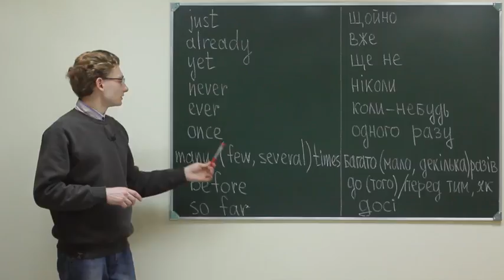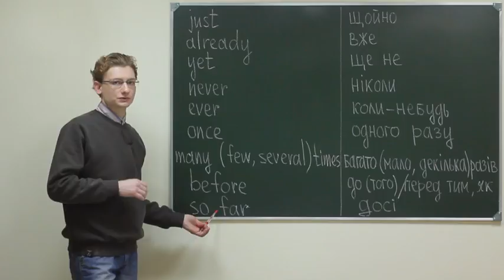Eng gram board ukr lB 216